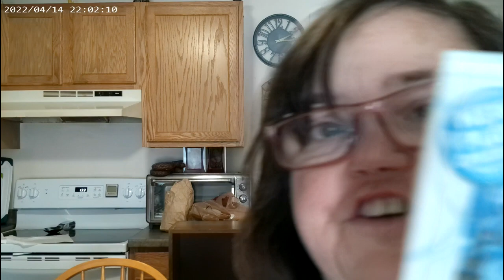Crock Pot Ribs